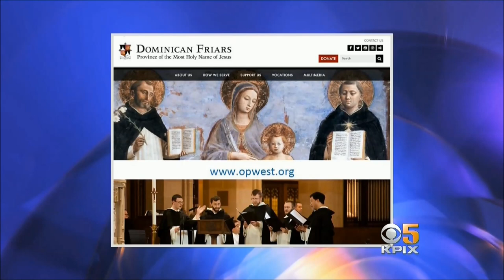Mosaic: "Meet the Dominicans"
San Francisco:  It's a city too costly for ordinary families, with a very low number of children in it, a very large cohort of Nones, and Sunday Mass attendance figures that decrease from year to year. It's also the proud capital of the Sexual Revolution. But in this challenging environment, the parish of St. Dominic stands out for its vibrant community life and strong youth and young adult engagement.  And there are vocations being found also: the Dominicans' western province currently has 28 friars in formation at St. Albert's Priory across the bay in Oakland.  What are the Dominicans doing? In this episode of Mosaic, Fr. Michael Hurley, O.P., pastor of St. Dominic Parish, and Fr. James Moore, O.P., Vicar for Development for the Dominicans' western province, discuss the history and mission of the Order of Preachers, the Order's intimate connection with the Archdiocese of San Francisco--our first archbishop was Joseph Sadoc Alemany, a Spanish Dominican--and their current contributions to Catholic life in the Archdiocese and the western United States.